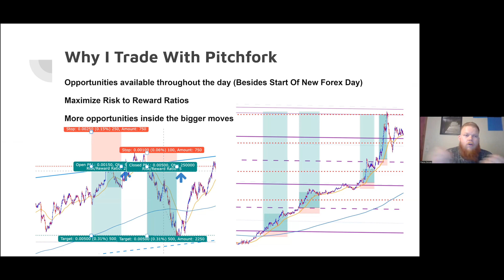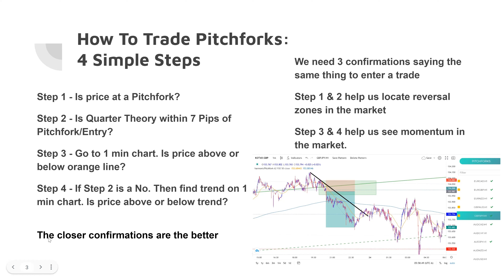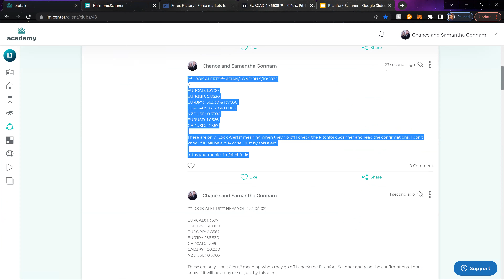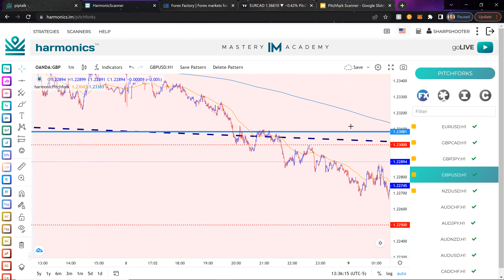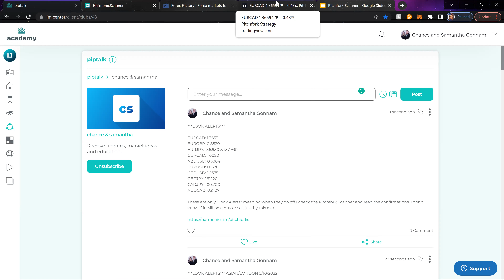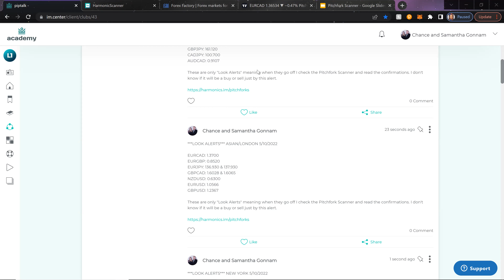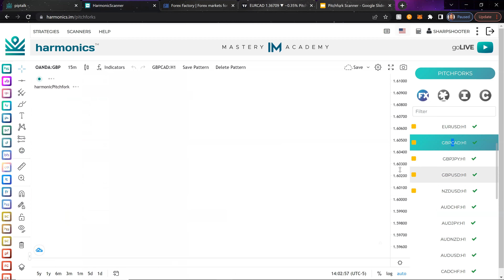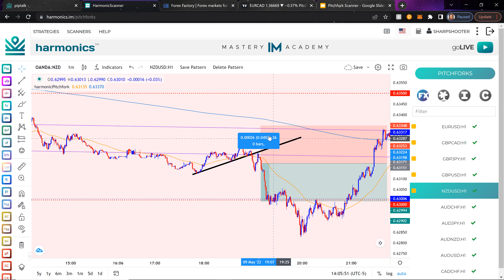IM Germany Harmonics PITCHFORKS CALL 11.05.2022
🗣 Robert Rotgans

🗣 Chance Gonnam FRX Pro GoLive Educator